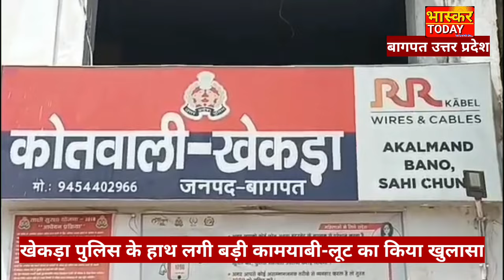BAGHPAT UP: हाईवे पर लूट का पुलिस ने किया खुलासा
देश दुनिया की तमाम बड़ी खबरों के साथ बने रहने के लिए चैनल को लाइक व सब्सक्राइब जरूर करें और वीडियो को ज्यादा से ज्यादा शेयर भी करें जिससे कि आपको सही जानकारी पूर्ण खबर मिल सके यह खबर ल से संबंधित है जहां ईस्टर्न पेरीफेरल एक्सप्रेसवे पर खेकड़ा थाना क्षेत्र में एक ट्रक लूट की वारदात हुई थी जिसको लेकर पुलिस लगातार पूरे मामले की खुलासा से को लेकर इसमें प्रयास कर रही थी वही एक लुटेरा भी पुलिस ने गिरफ्तार किया है और लूट में सामान भी बरामद कर लिया है।